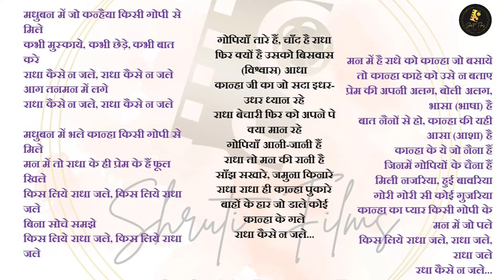Radha kaise na jale | Full Karaoke | Shruti Films Combine presents karaoke Universe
Shruti Films Combine Presents

shruti films combine - Karaoke with Lyrics

you can also buy original track of my Albums song